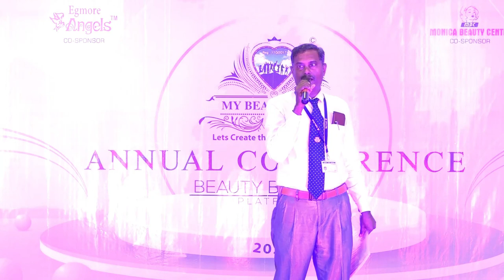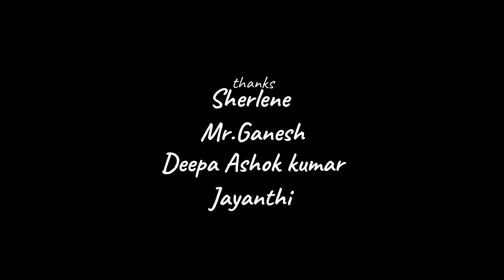இலவச அழகுத் தொழில் பயிற்சி|வேலை வாய்ப்பு |கடனுதவி |இந்தியன் வங்கியில் FREE TRAINING +JOB +LOAN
இலவச அழகுத் தொழில் பயிற்சி|வேலை வாய்ப்பு |கடனுதவி |இந்தியன் வங்கியில் FREE BEAUTICIAN TRAINING +FOOD + JOB OPPORTUNITY+LOAN GOVERNMENT OF INDIA INDIAN BANK

Mr.Ilango
Director
INDSETI THIRUVALLUR DT
ADDRESS :12/13 IKKADU MAIN ROAD
OLD.SP OFFICE
THIRUVALLUR-602021